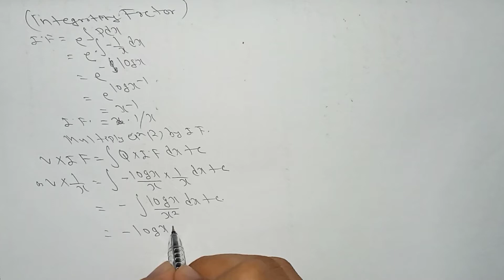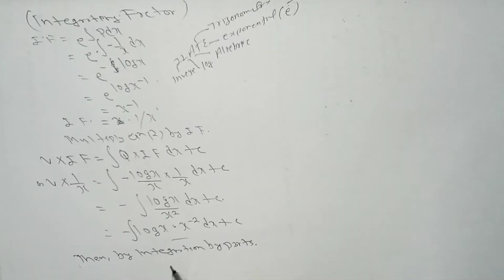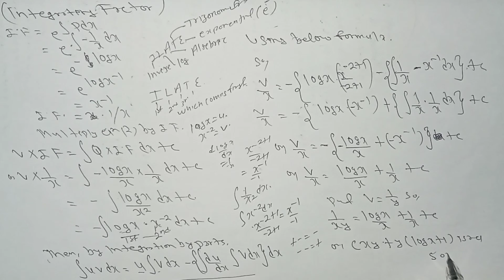xdy/dx +y=y^2logx Bernoullis Differential Equation